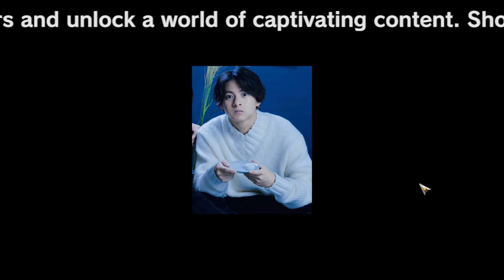【平野紫耀】平野紫耀、アイドル業の葛藤と未来への一歩――「王子様」からの脱却、ファンの反応とは